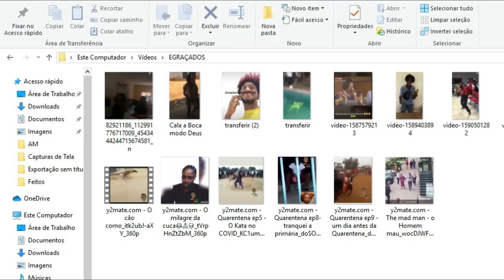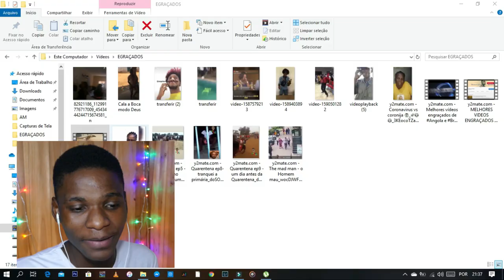Vendo os incriveis Videos angolanos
Sim repostei o vídeo de segunda feira.